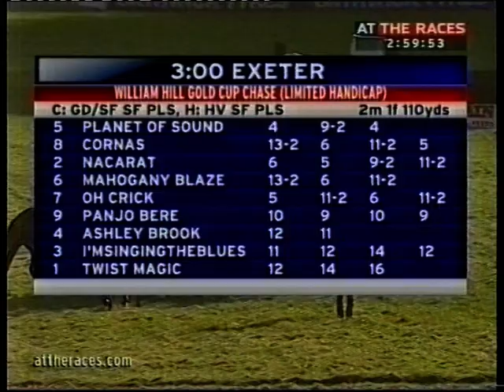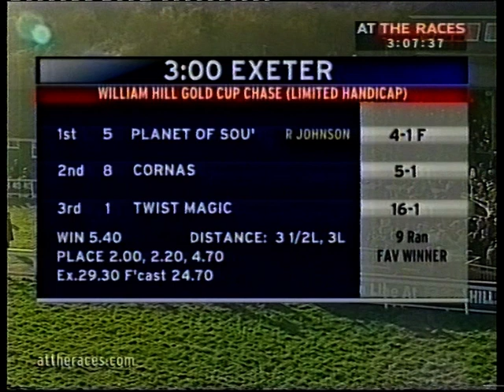2009 William Hill Haldon Gold Cup Limited Handicap Chase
Date: Tuesday 3rd November 2009 |
Course: Exeter |
Distance: 2m 1f 110y |
Going: Good to Soft, Soft in places |
Winning Time: 4m 21.2s |
Winner: Planet Of Sound (Richard Johnson) [P J Hobbs] |
Runners: 9